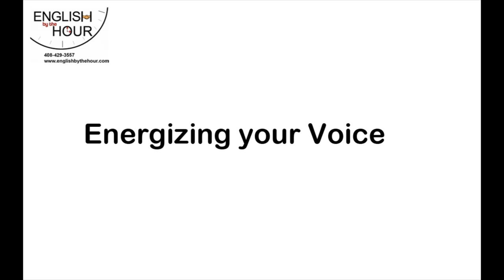American Accent Video: Energize your Voice!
This video shares insights into how non-native speakers can learn to create more enthusiasm, energy, and confidence in their speech by pulling from energy modalities, like Qi Gong.